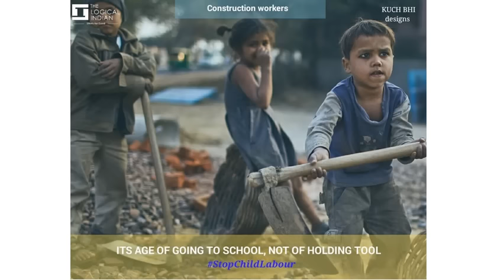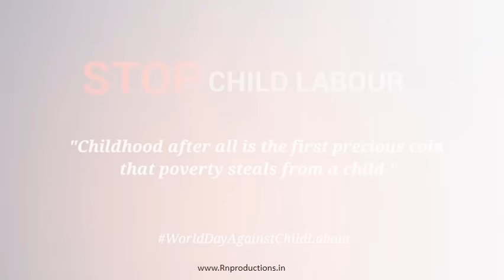Stop Child Labour ! - Social Activity